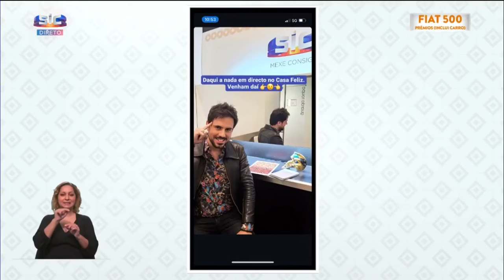Casa Feliz: Inacreditável! Mentalista português "lê a mente" de Diana Chaves e João Baião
João Blumel já atuou nos principais palcos do mundo e demonstrou as suas capacidades ao desafiar e surpreender os apresentadores da Casa Feliz. Ora veja!